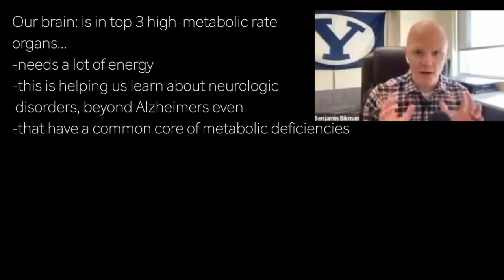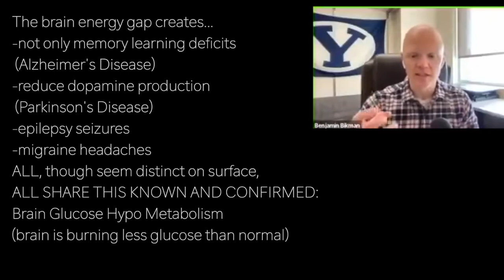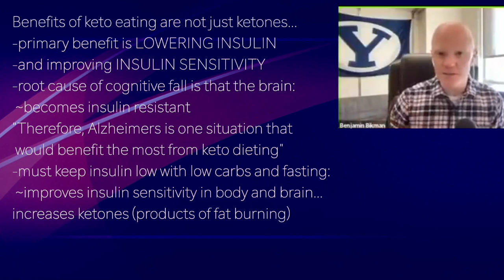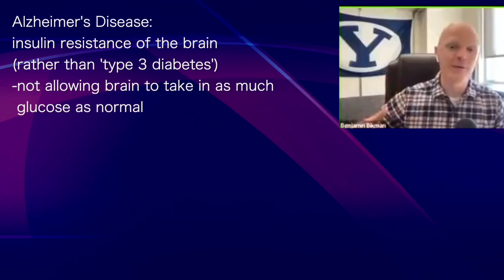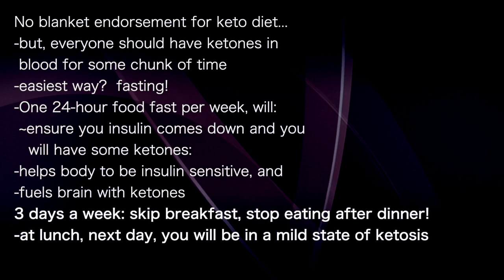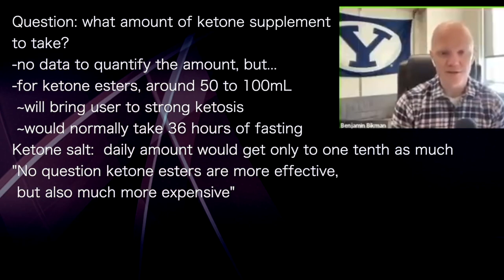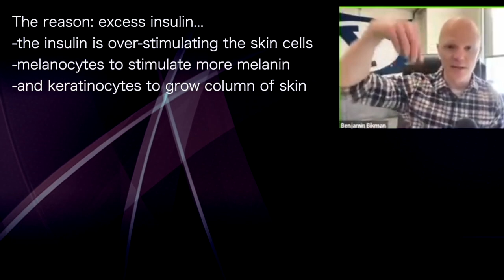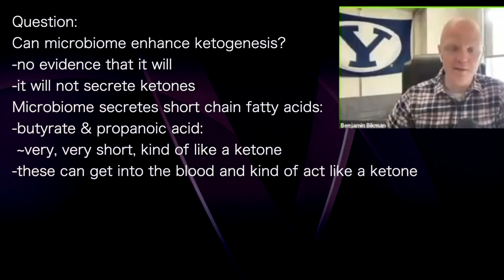BEN BIKMAN | FULL SET: key points! COGNITIVE DECLINE is REVERSED via Medium Chain TG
Beingpatient podcast